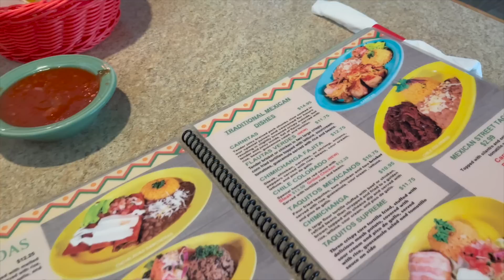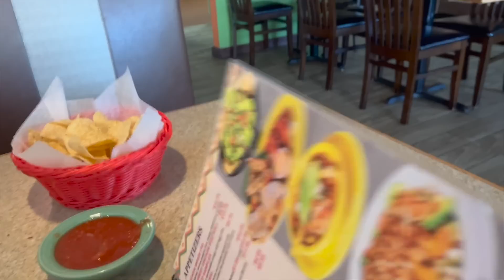HOUSE UPDATES + KEEPING MY OPINIONS TO MYSELF + MOVIE DATE + NEW NAILS & MORE |VLOG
Scent of the day

AMAZON PRODUCTS I LOVE: